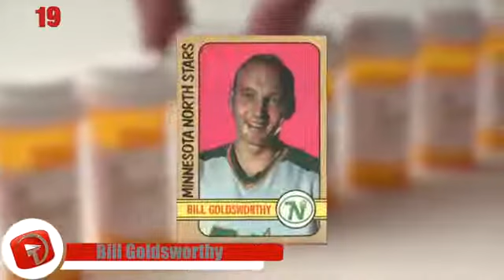21 Celebrities with HIV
21 Celebrities with HIV